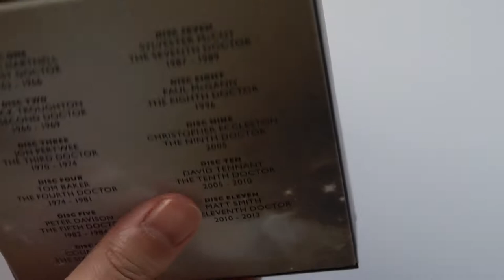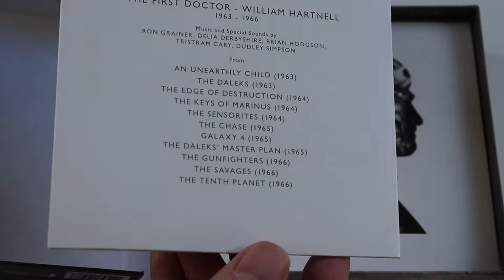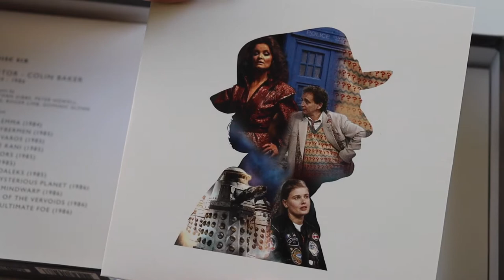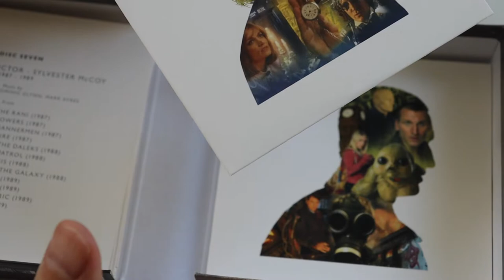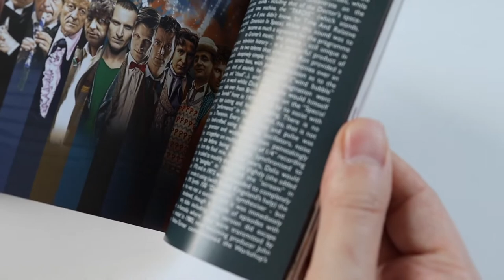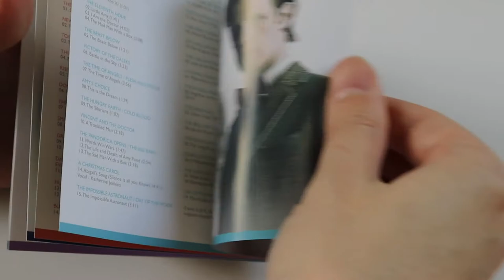Doctor Who: 50th Anniversary Collection CD Soundtrack (Limited Edition) Unboxing & Review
Unboxing and review of the Doctor Who: The 50th Anniversary Collection (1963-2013) CD Soundtrack Box Set. This is the 11-Disc Limited Edition version released by Silva Screen Records in 2014.